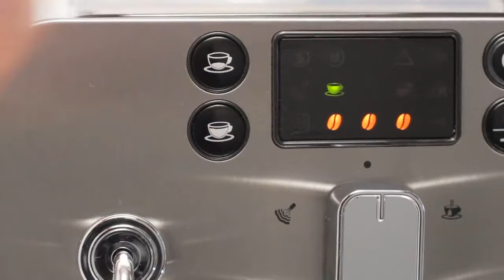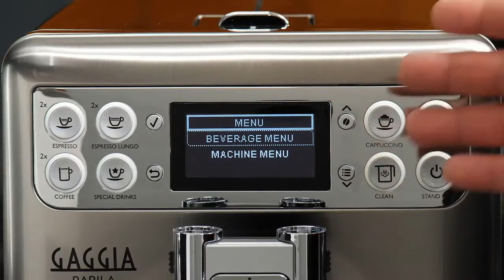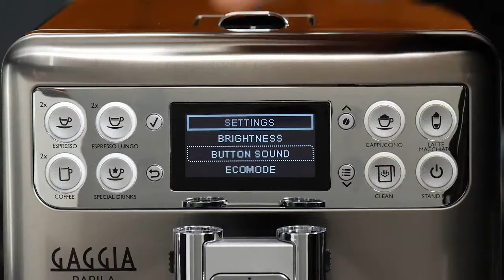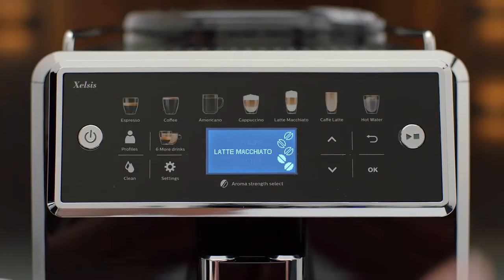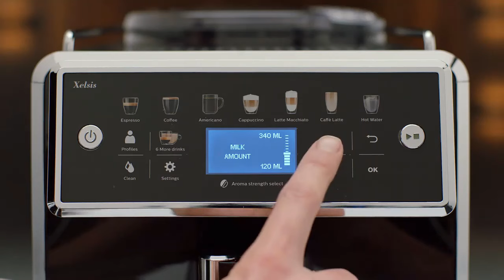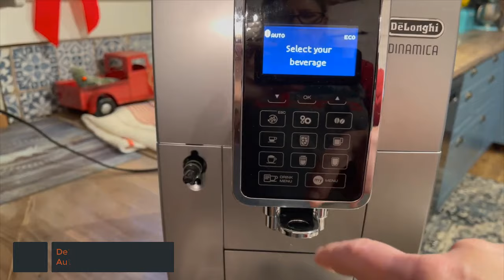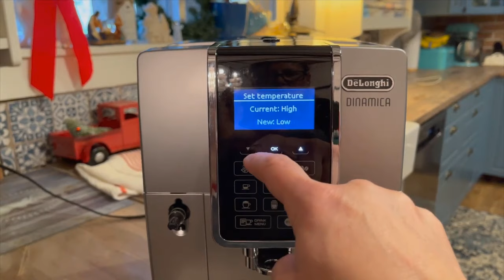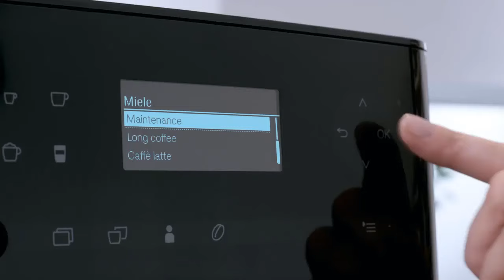TOP 5 Superautomatic Espresso Machines of 2024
Links to the Best Superautomatic Espresso Machines 2024 are listed below.

🔶Gaggia Babila espresso Machine
🔶PHILIPS Saeco Xelsis
🔶De'Longhi Dinamica Fully Automatic
🔶Miele NEW CM 6360 MilkPerfection
🔶Jura E4 Piano Black Automatic Coffee Machine

TOP 5 Best Superautomatic Espresso Machines of 2024.

In my opinion, the best super automatic espresso machine is a perfect combination of convenience, functionality and attractive design.

Of course, beauty is in the eye of the beholder — some folks will love the statement-making vibe of a Jura machine, while others will prefer the understated elegance of a Miele coffee maker. Then again, plenty of people won’t care much either way, and will be satisfied with the more utilitarian look of a DeLonghi super automatic.

Personally, I always prefer stainless steel housing. However, if you’re on a limited budget you’ll likely have to settle for an abundance of plastic. With that said, there are exceptions, including the remarkably affordable Gaggia Brera.

1. Gaggia Babila RI9700/64 espresso Machine

Its compact size and good-quality drinks make the Gaggia Babila an attractive choice, but the competition is tough.  Alternatively, the Gaggia Anima produces excellent espresso and its manual steam wand lets you control how you make milk. It represents excellent value, too.

2. PHILIPS Saeco Xelsis Super Automatic Espresso Machine

The Saeco Xelsis consistently makes our list just about every year we’ve been running it. This is a stalwart machine that offers some incredible features and usability. So what is it that has earned it such a frequent returning spot on our best of lists?

It starts with the design and user-friendliness of this machine. The Xelsis has a touchscreen interface similar to using a phone, and that makes it very intuitive. You get all sorts of options when building your drink menu, and can save tweaked recipes to over ten slots across multiple user profiles. When we say all sorts of options, we mean being able to adjust parameters like volume, strength, temperature, and texture. It means you can get a completely customized drink for you.

Next, there’s the HygeiSteam system. This milk frothing system produces seriously excellent automatic steaming. The system is convenient too, with an included milk container that you can store in the fridge for freshness. Once your drink has finished brewing, the HygeiSteam wand cleans itself in its holding slot. This self cleaning makes for some great peace of mind, as milk systems can often be the hardest parts of a machine to keep fresh and clean.

The Xelsis also just feels premium. This is a slick machine with smart design features like a front loading water tank, and it looks like a high-end piece of technology. It also features AquaClean filtration compatibility to keep it clean between descales. Oh, it makes good espresso too!

3. De'Longhi Dinamica Fully Automatic Coffee and Espresso Machine with Premium Adjustable Frother

4. Miele NEW CM 6360 MilkPerfection Automatic Wifi Coffee Maker & Espresso Machine Combo

5. Jura E4 Piano Black Automatic Coffee Machine